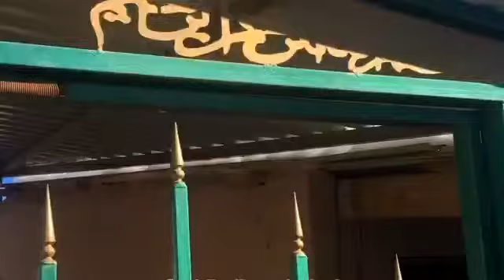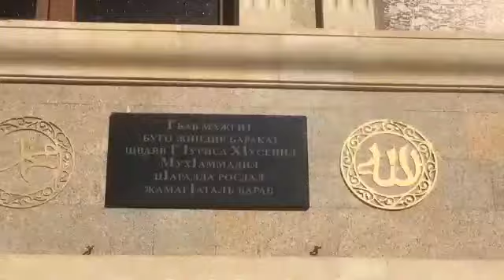Митлиуриб. Назму про Алима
Исполнитель : Руководитель группы « Райхан» Ибрагим Абдурахманов